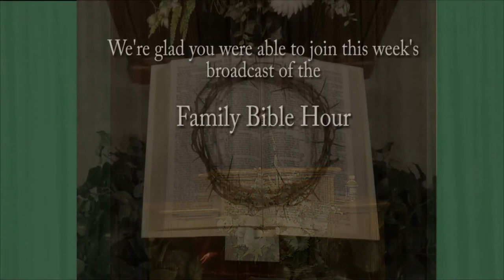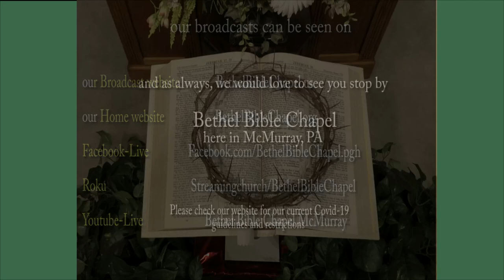MARK SALOMON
MARK SALOMON continuing with the Minor Prophets